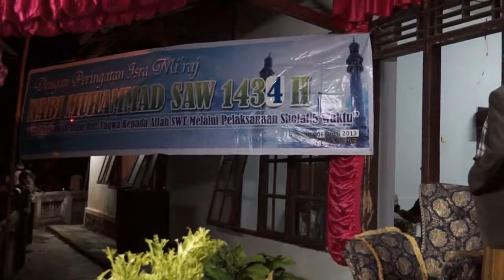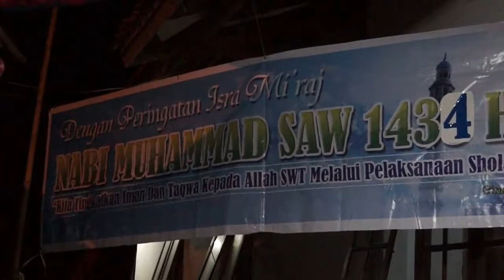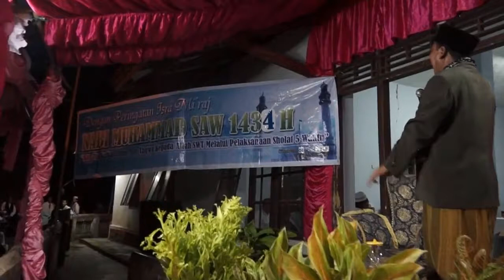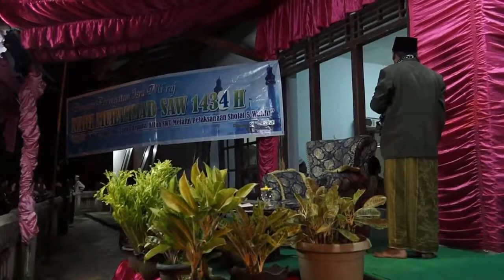KH. Satibi Hanbali Ceramah Lucu! Ketua MUI Lebak Bikin Jamaah Ngakak | Rangkasbitung Penuh Tawa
Siap-siap tertawa bersama KH. Satibi Hanbali dari Rangkasbitung! Ceramah lucu ini tak hanya menghibur tapi juga penuh hikmah. Sebagai Ketua MUI Lebak, beliau menyampaikan pesan-pesan Islam dengan gaya kocak yang akan membuat kamu tersenyum lebar. Jangan lewatkan momen seru ini, dijamin ceramah kali ini bakal beda dari biasanya!